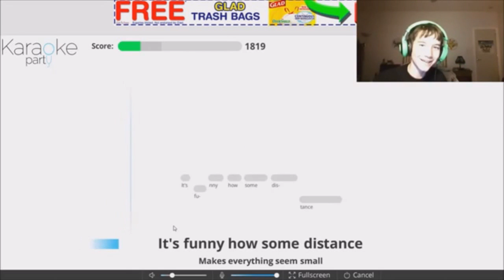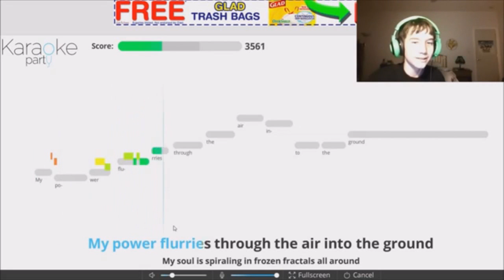HOW TO SING "LET IT GO" LIKE A PRO!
NOTE: no, I'm not actually this bad...

Hope you all enjoyed this video! Let's keep this channel alive!